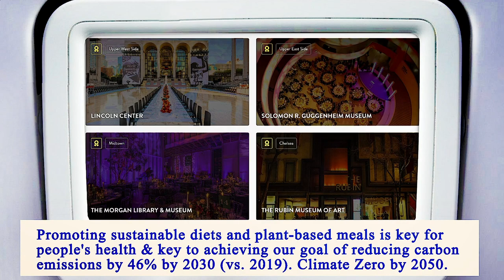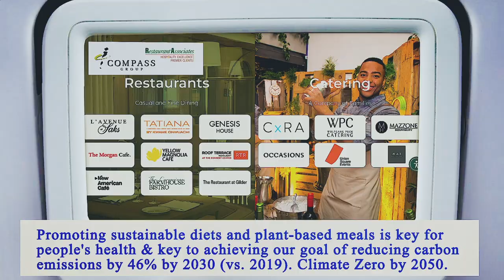Nearest Restaurants From Me Manhattan 10009 NY, New York County, New York, United States